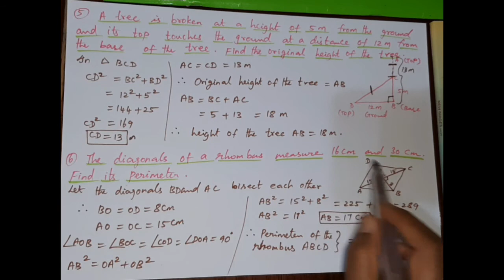Class 7 | Triangles and its properties | Part 4 | CBSE |Matriculation | NCERT | Tamil Explanation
Class : 7
Chapter : Triangles and its properties
Topi : Pythagoras Property
Part : 4